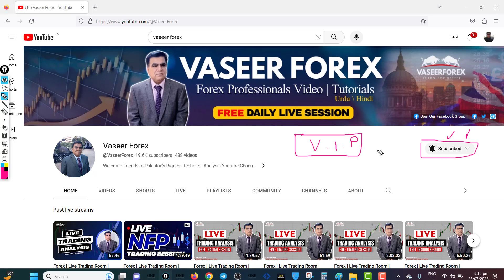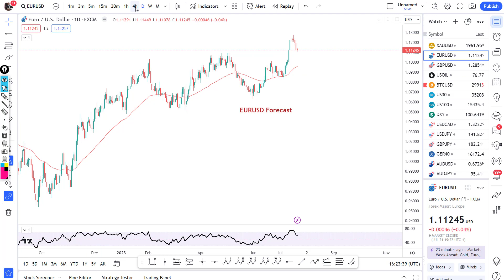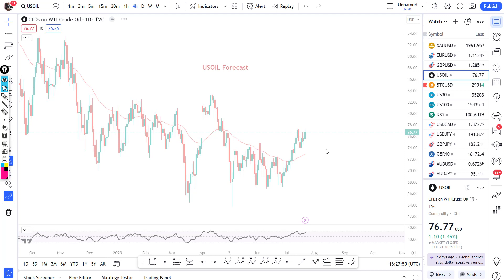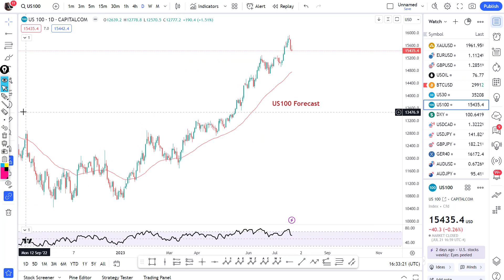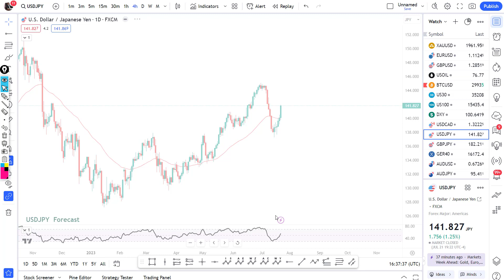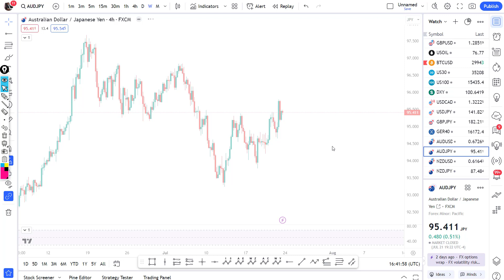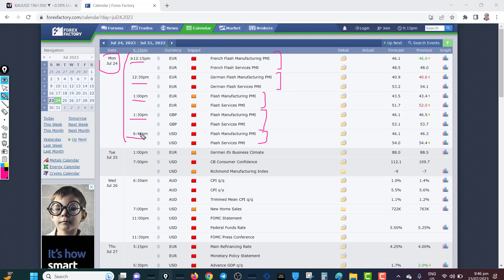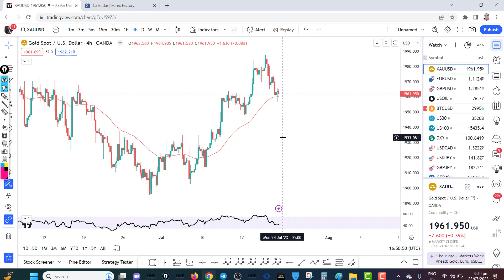Gold | Forex | Oil | Indices | Crypto | Weekly | Forecast | 24 to 28 July 2023